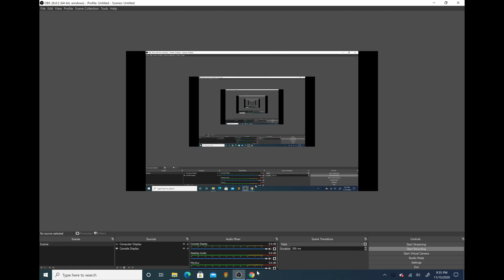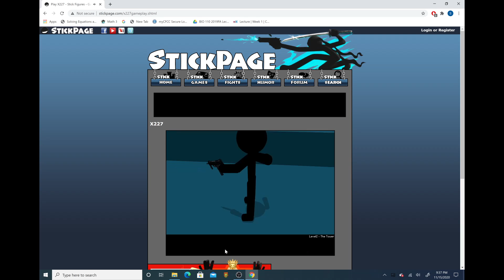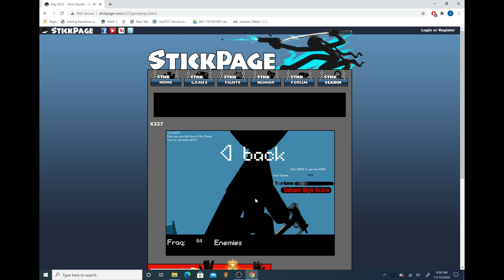X227 (Flash Game) Longplay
This is a longplay of the Flash game X227. Enjoy!